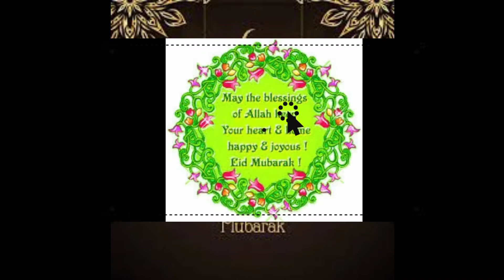Eid Al Adha Mubarak l Whatsapp Status l Family & Fun Vlog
Wishing you and your family a happy and prosperous Eid al adha 2021

cooking
vlogs
daily routine